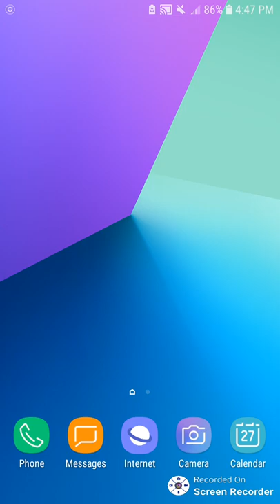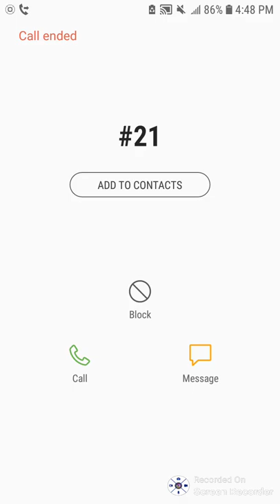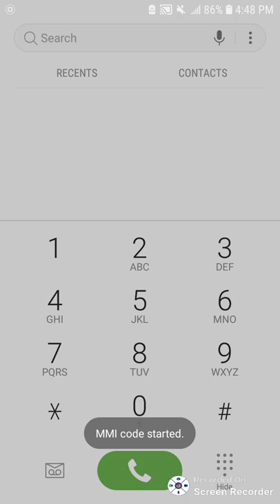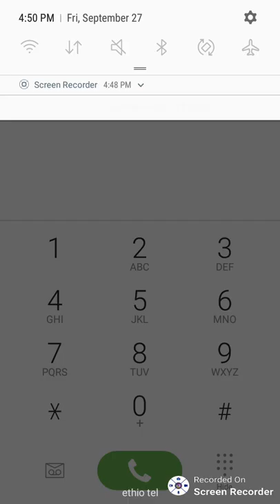እንዴት አድርገን የፍቅረኛችንን ስልክ ጥሪ በጠቅላላ መቆጣጠር እንችላለን